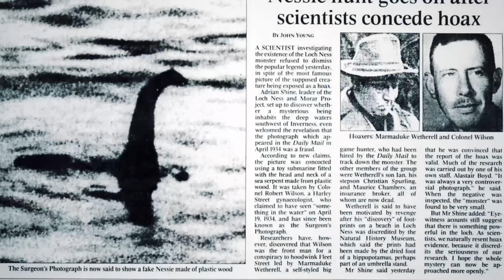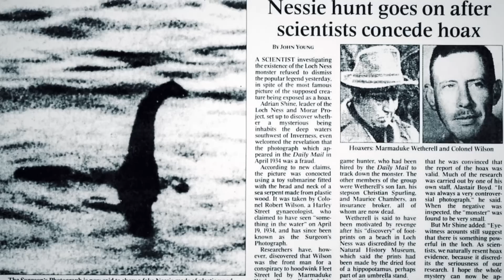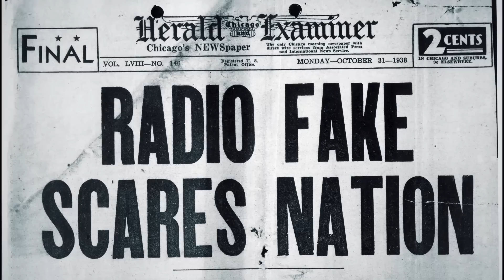10 Самых Великих Мистификаций в Истории